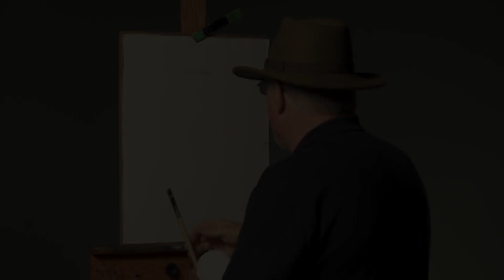William Schneider: Expressive Oil Portraits - High Speed View™